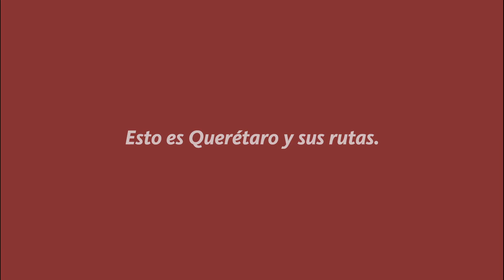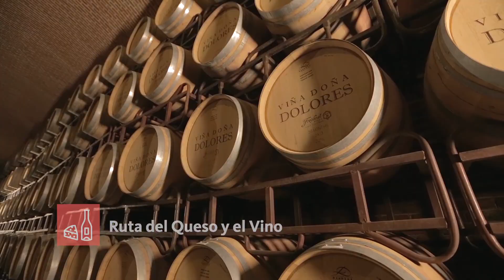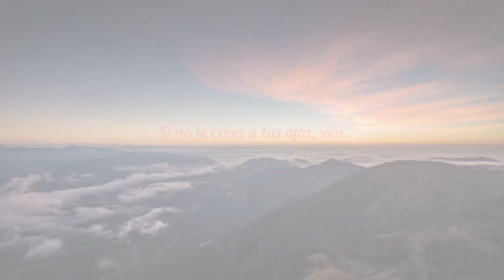Esto es Querétaro y sus Rutas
Querétaro es un tesoro nacional que guarda increíbles lugares ancestrales. Te están esperando para ofrecerte el placer de disfrutar su gastronomía y riqueza cultural.